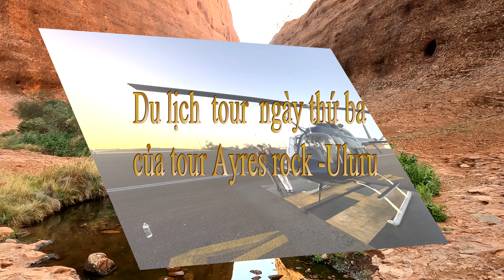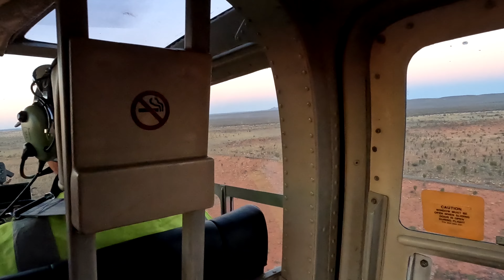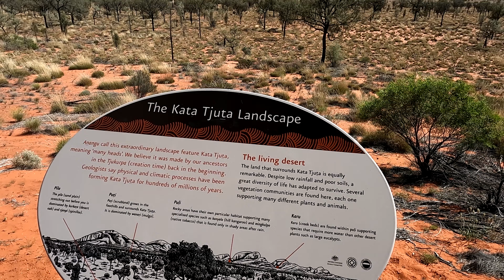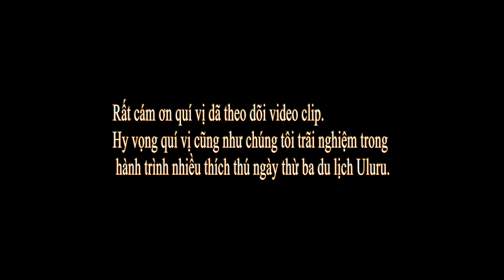Ngày thứ ba của tour Du lịch Uluru Australia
Trong Ngày thứ ba của tour Du lịch Uluru .
Chúng tôi dược trải nghiệm coi cảnh sunrise với Helicoter trên hai dỉnh núi Ayers rock và Kata Tjunta rất tuyệt vời khó mà giải thích.
Sau dó chúng tôi di bộ quanh núi Kata Tjunta quanh cảnh hùng vĩ,màu sác của núi dá rất ư là tuyệt vời .